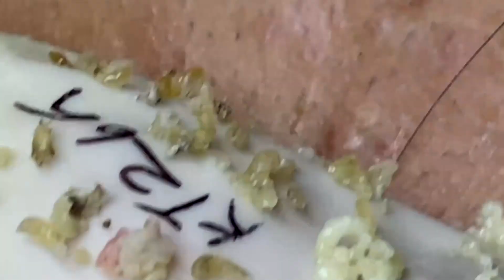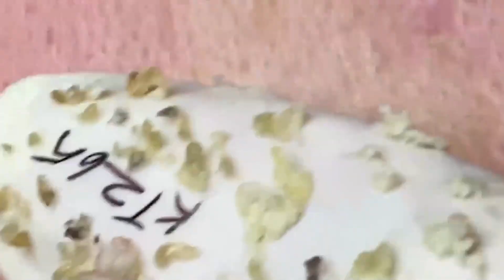أفضل فانوس رمضان في العالم لي لأستمتع به مع أصدقائي في العام الجديد # 1046